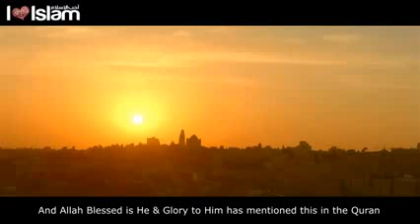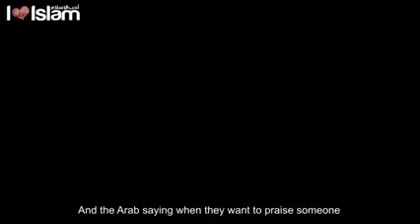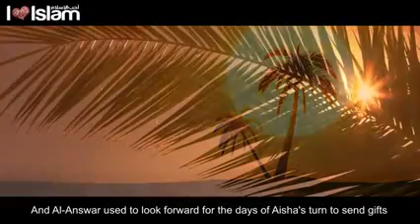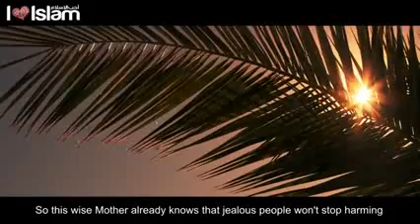Al Hasad (The Envy) by Shaykh Saleh Al Maghamsi